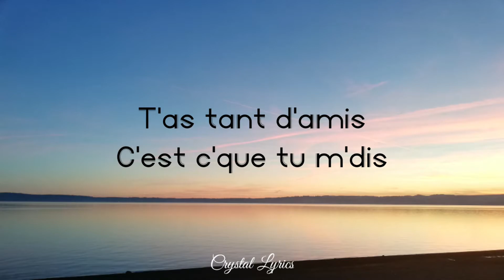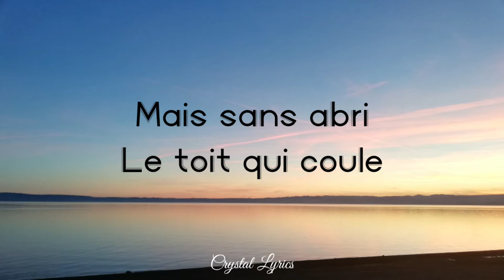spill tab - Calvaire (lyrics)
Lyrics for Calvaire single by spill tab